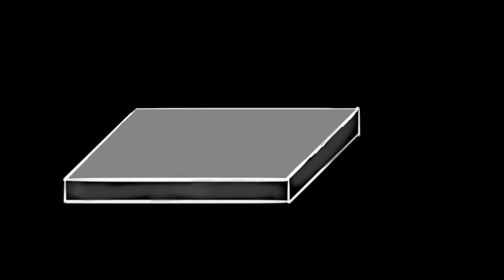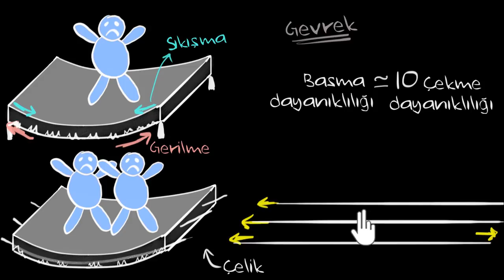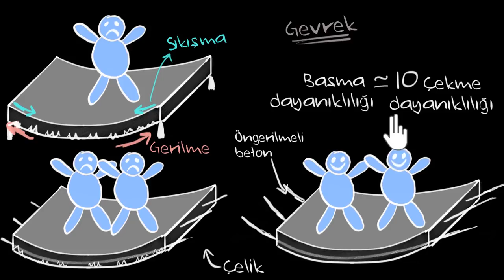Betonu Nasıl Güçlendiririz? (Fen Bilimleri) (Kimya)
How to strengthen concrete?